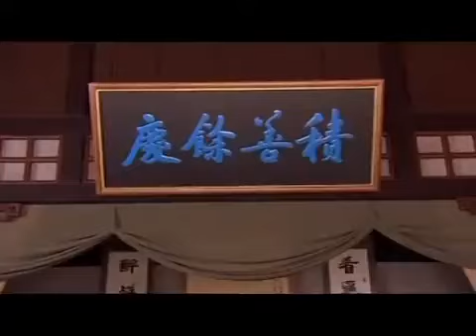了凡的故事09(國語/中文字幕)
感恩諸佛，菩薩，祖師/高僧/大德/護法善神，十方三世眾生及父母，所有故事內人物/製作組/參與單位/流通轉載的朋友們(寫樂)。阿彌陀佛 🙏🙏🙏

*(念佛天天三萬聲， 終此一生不變改，您我臨欲命終時， 必見彼佛阿彌陀。) 阿彌陀佛 🙏🙏🙏